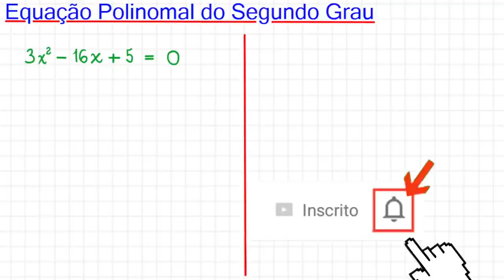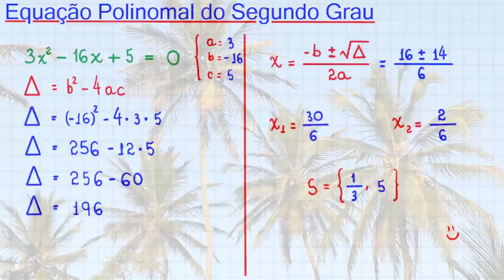EQUAÇÃO DO SEGUNDO GRAU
Olá, amigos do meu canal no YouTube. Eu sou o professor Demóclis Rocha e, neste vídeo, apresentarei uma resolução para uma equação polinomial do segundo grau aplicando a fórmula resolutiva, também conhecida como fórmula de Bháskara.

3x² - 16x + 5 = 0.

CÂMERAS

MICROFONES